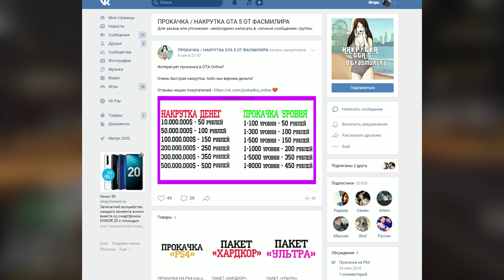ЛЕГКИЙ не СОЛО ГЛИТЧ НА ДЕНЬГИ В GTA ONLINE (PC, PS4, XONE) КАК ЗАРАБОТАТЬ ДЕНЕГ В GTA ONLINE 1.50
*ЛИМИТЫ*
-Лучше всего продавать 3 машины в реальные сутки

Антромер 2020©